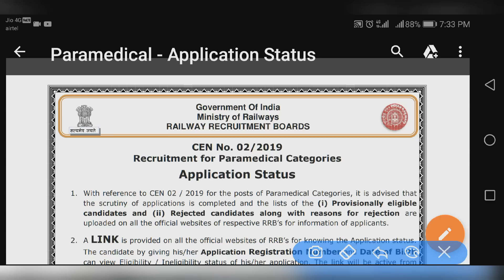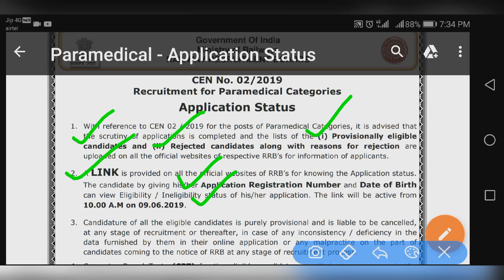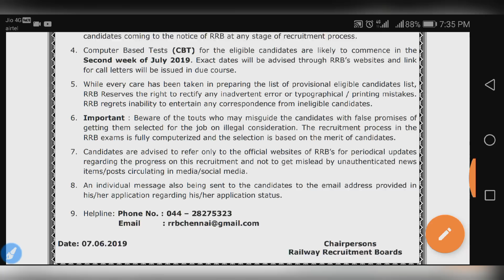RRB Nursing & Paramedical Vacancy Exam Date Fixed || Nursing Trends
Select your RRB to Print Application